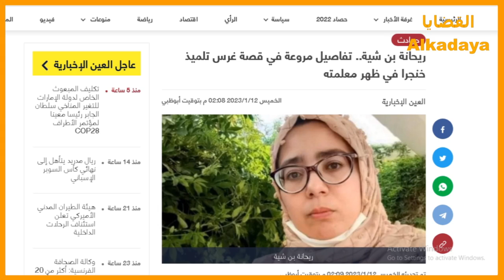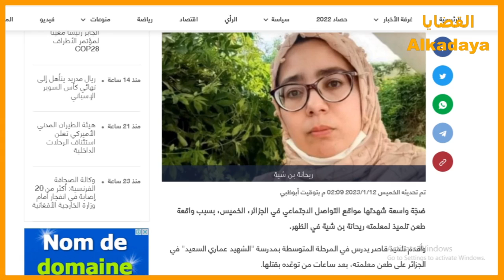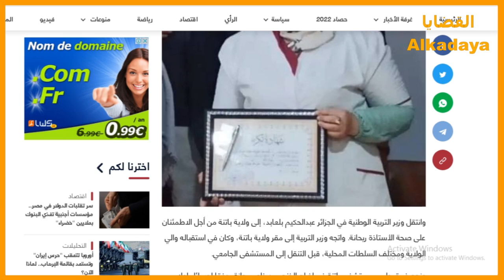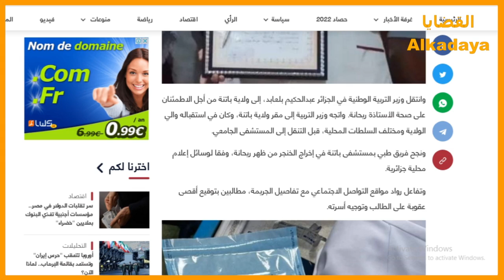تلميذ و أستاذة جزائرية 🇩🇿 لن تصدق مافعل لها بالقسم 😱 😰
بيوم الخميس في مواقع التواصل الاجتماعي ضـ**ـجة كبيرة بالجزائر، بسبب واقعة طـ**ـعـ**ـن تلميذ لمعلمته ريحانة بن شية في الظـ**ـهر .